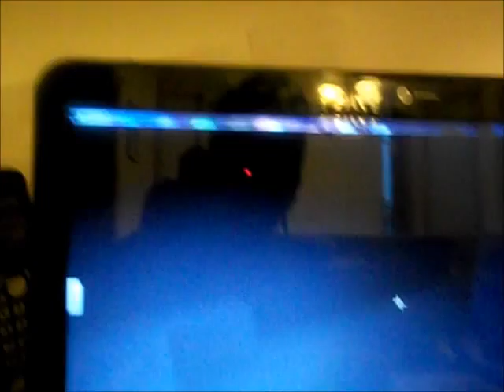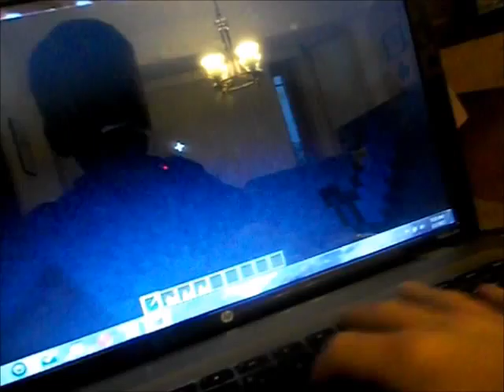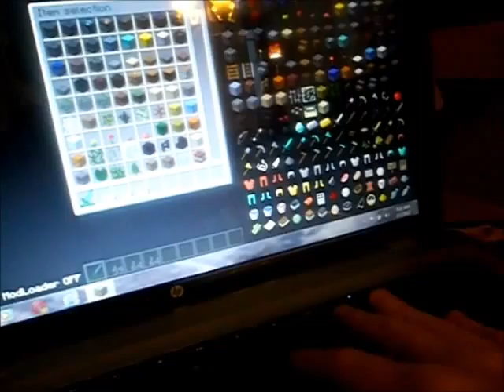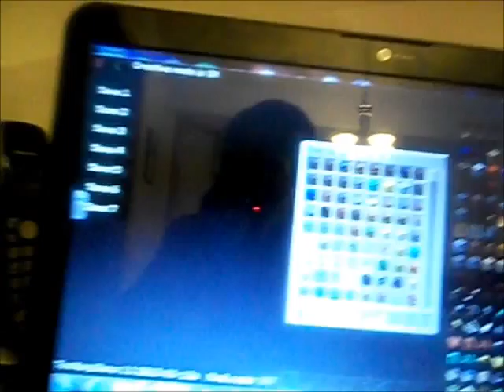Creeper-World-E1-Fails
CreeperWorld the only right now show on Creeper Network!!!
Watch now! Share later! Enjoy now!!!